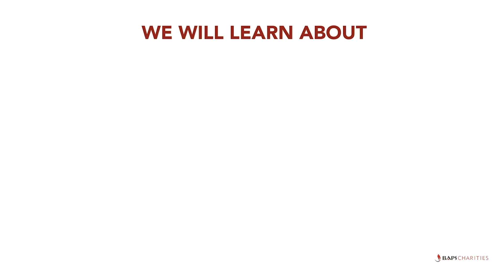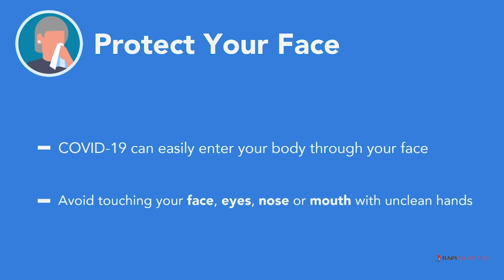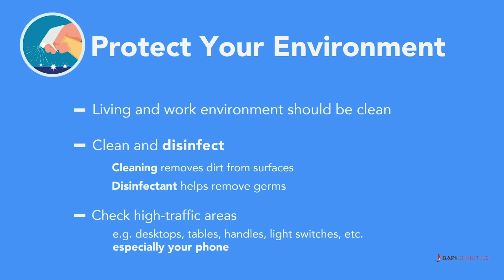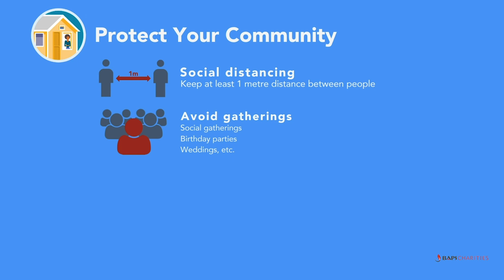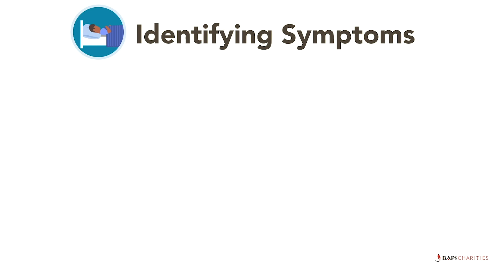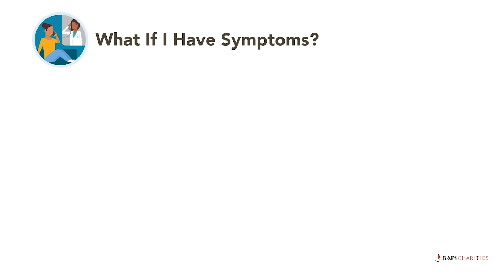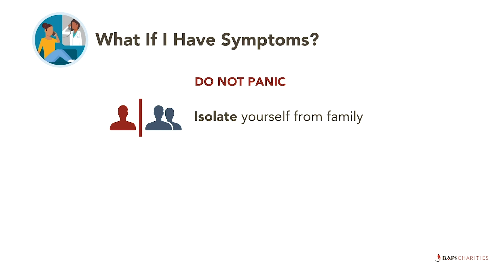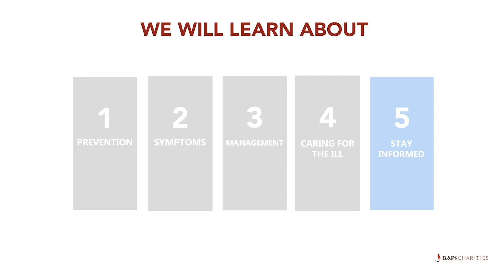Protecting Ourselves and Others from Coronavirus: Health Awareness for UK & Europe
This is a BAPS Charities special health awareness presentation to alert viewers about the coronavirus disease 2019 (COVID-19). It explains how to 1) prevent the further spread of the disease, 2) identify its symptoms, 3) manage those symptoms if you have them, and 4) care for the ill.